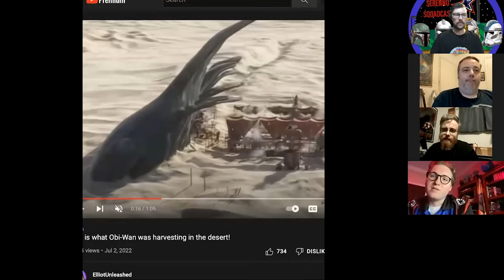“Obi-Wan Kenobi” - Serenno Squadcast 51 - 7/7/22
Episode 51 of the Serenno Squadcast. This week we take about the Relay for Life troop in Christiansburg and we talk about the Obi-Wan Kenobi series. Enjoy!